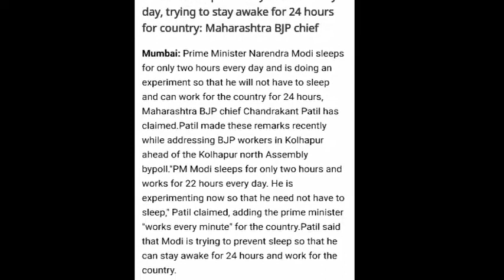Narendra Modi u thiah tang 2kynta hapoh ka 24kynta